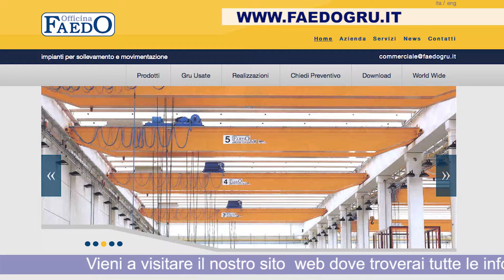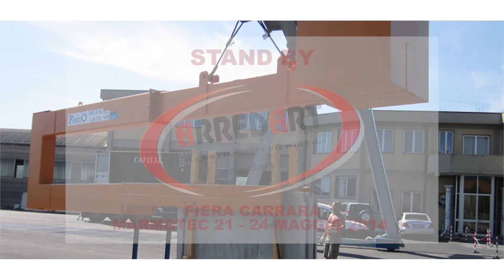MARMOTEC 2014 - FAEDO [MULTILANGUAGE]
2014 - Filmato da Cinzia Battistini e Diletta Levi / Filmed by Cinzia Battistini and Diletta Levi.

UTILITYSTAR presenta il video dello stand fieristico della FAEDO durante la fiera MARMOTEC 2014, 32esima Fiera Internazionale Tecnologie e Design Marmi, svoltasi a Carrara dal 21 al 24 maggio. Il video emozionale è stato realizzato dalla dott.ssa Cinza Battistini e da Diletta Levi.

UTILITYSTAR presents the video of fair stand of FAEDO at MARMOTEC 2014, 32° International Fair Marble Technologies Design, occurred in Carrara from 21th to 24th of May. This emotional video is filmed by Dr. Cinzia Battistini and Diletta Levi.